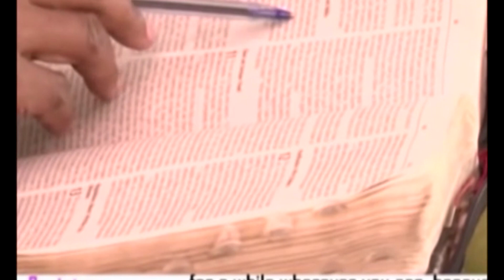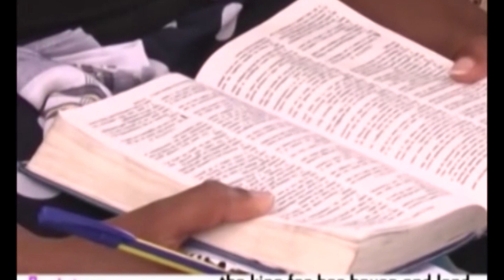Refusing to be a Story Teller || Apostle John Kimani William